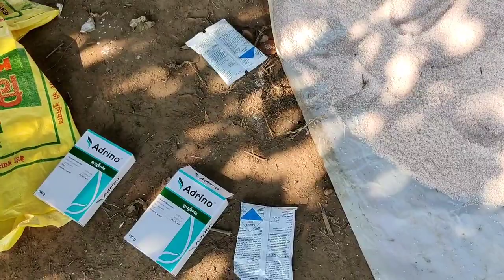ਅੱਜ ਕਣਕ ਵਿੱਚ ਪਾਇਆ ਰੇਹ//ਪਹਿਲੀ ਵਾਰ ਪਾਈ ਸਨਕੋਰ ਦੇਖਦੇ ਕੀ ਰਿਜਲਟ ਮਿਲੂ//PB12 ਵਾਲੇਂ//Sarbjit Vloger 🌾🌾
Welcome To Sarbjit Mahal Vlogs
Like, Sare, Comment